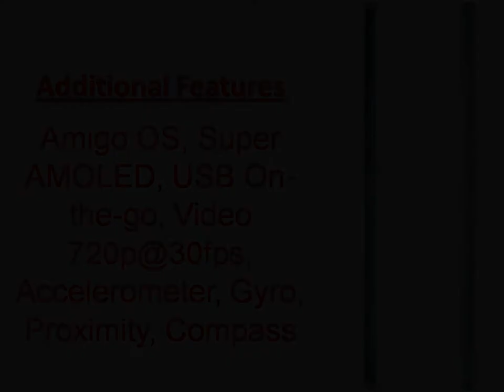Gionee Elife S5.1 Specs & Features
Gionee Elife S5.1 price, specifications, features, comparison
Gionee Elife S5.1 smartphone with 4.80-inch 720x1280 display alongside 1GB RAM and 8-megapixel rear camera. Gionee Elife S5.1 price, specs, NDTV's ...
News for Gionee Elife S5.1
Gionee Elife S5.1
BGR India
Gionee Elife S5.1 the World's Slimmest Smartphone ...
NDTV ‎- 4 days ago
Chinese handset maker Gionee on Thursday said its latest device, the Elife S5.1, comes with a 5.1mm body, and has been recognised by ...
The 5.1 mm thin Gionee Elife S5.1 is the Guinness World ...
IBNLive‎ - 4 days ago
World's Slimmest Smartphone Is Here; Gionee Elife S5.1 ...
KpopStarz‎ - 3 hours ago
More news for Gionee Elife S5.1
Gionee Elife S5.5 - Full phone specifications - GSMArena.com
Gionee Elife S5.5 Android smartphone. Announced 2014, February. Features ... Data, GPRS, Class 12 (4+1/3+2/2+3/1+4 slots), 32 - 48 kbps. EDGE, Class 12.
Upcoming Gionee Elife S5.1 is the world's slimmest phone ...
Sep 1, 2014 - We first heard about the Gionee Elife S5.1 via its TENAA certification in July. It's a new intriguing smartphone with 4.8" AMOLED 720p display, ...
The best price of Gionee Elife S5.1 in India is Rs. 20000. The price has been sourced from 9 online stores in India as on 2014 28th September. The same price ...
Gionee Elife S5.1 the slimmest smartphone launched
1 day ago - After the Elife S5.5, Gionee Mobiles has launched the Elife S5.1 smartphone in China. This handset is just 5.1 mm thick and already found its ...
Back in July was when we first heard about the Gionee Elife ...

iGyaan
Sep 3, 2014 - Back in July was when we first heard about the Gionee Elife S5.1 via its TENAA certification. While, the handset is yet to be officially launched, a set of very clear ...
Gionee Elife S5.1 - Full Phone Specifications, Price
FoneArena.com : Gionee Elife S5.1 phone specs information price.
Say hello to the 5.1mm Gionee Elife S5.1 - FoneArena.com
Sep 2, 2014 - You read it right, Gionee is back and in some style! After launching the now-former thinnest smartphone in the world, the Elife S5.5, the fast ...
Gionee Elife S5.5 Specification - Tech2
Gionee Elife S5.5 Specification, features, Price, Photos and Ratings on Tech2. ... b Gionee/b  Elife S5.1 enters Guinness Book of · Gionee Elife S5.1 enters  ...